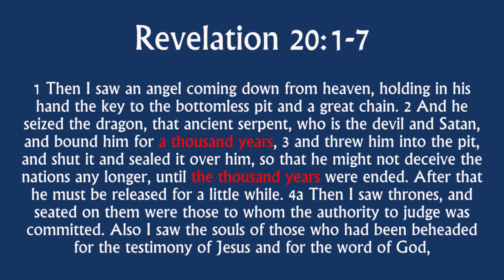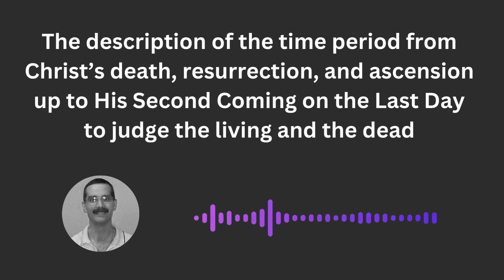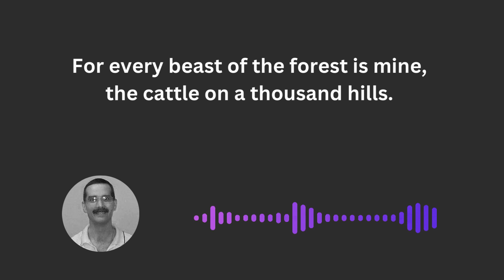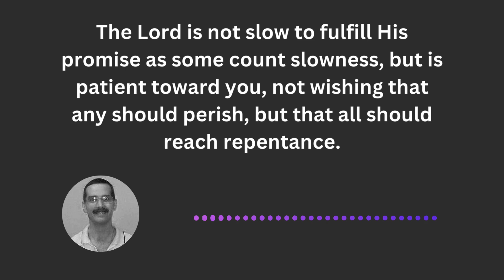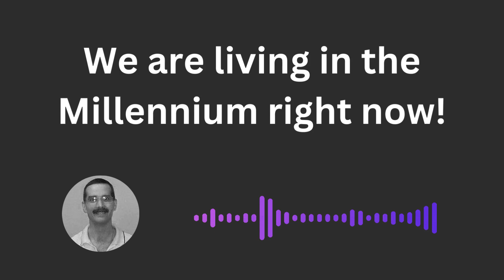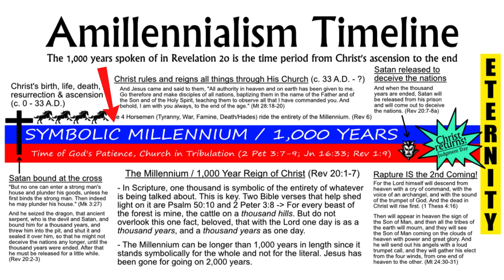The SECRET About The Millennium Or 1,000 Years Of Peace Nobody Wants You To Know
In this video, Pastor Mike teaches that the Millennium or 1,000 Years talked about in Revelation chapter 20:1-7 is the description of the time period from Christ's death, resurrection, and ascension up to His Second Coming on the Last Day to judge the living and the dead.

Therefore we are living in the Millennium right now!

Then I saw an angel coming down from heaven, holding in his hand the key to the bottomless pit and a great chain. And he seized the dragon, that ancient serpent, who is the devil and Satan, and bound him for a thousand years, nd threw him into the pit, and shut it and sealed it over him, so that he might not deceive the nations any longer, until the thousand years were ended. After that he must be released for a little while. (Revelation 20:1-3)

MORE VIDEOS FROM PASTOR MIKE

SOCIAL SITES